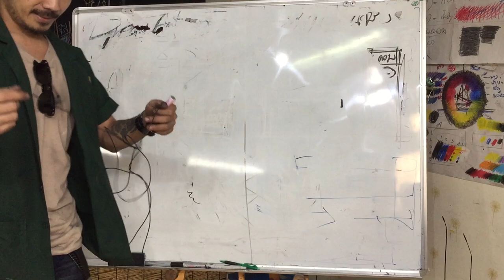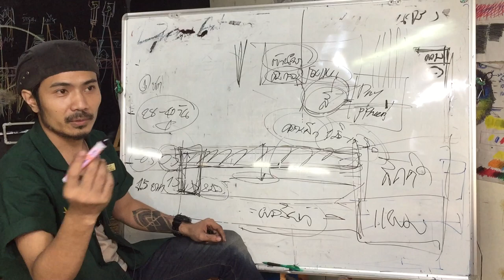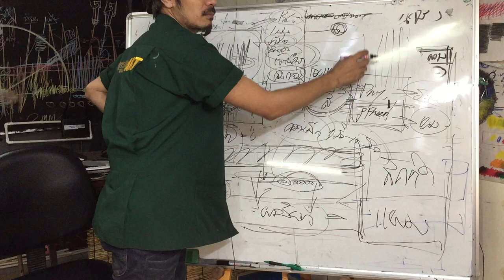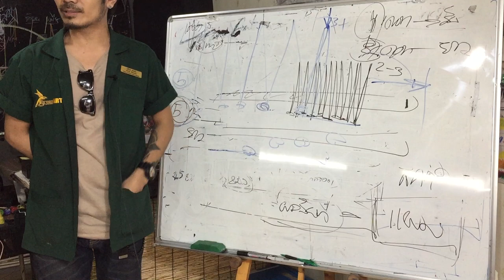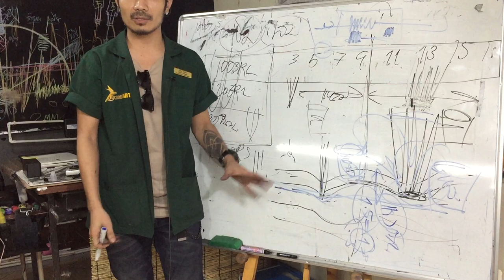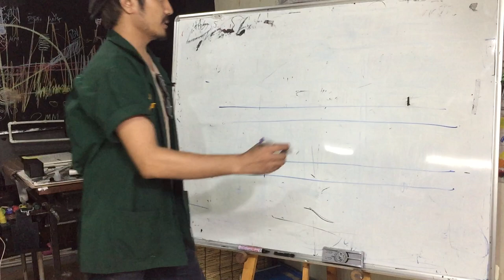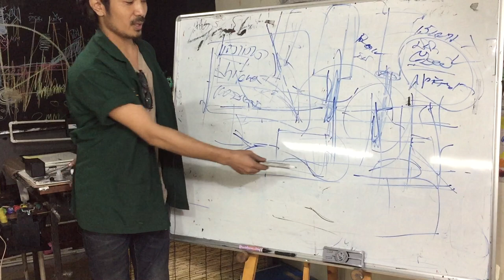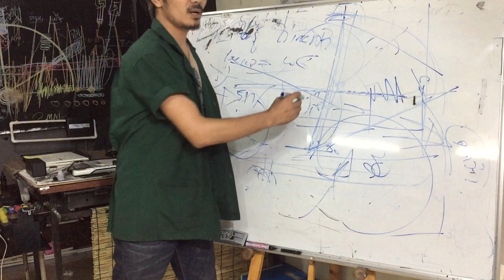สอนสักลายโดย 1 ยุทธภพ